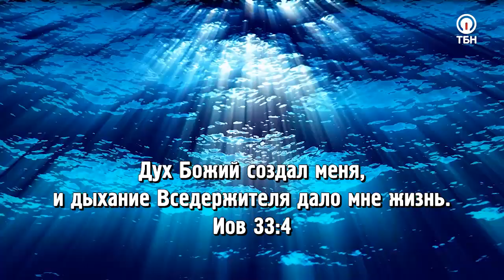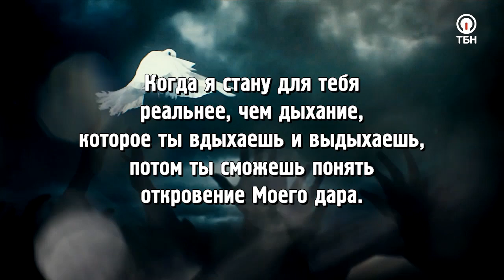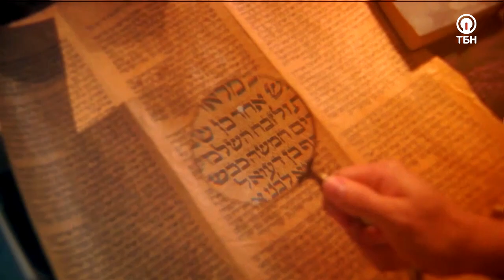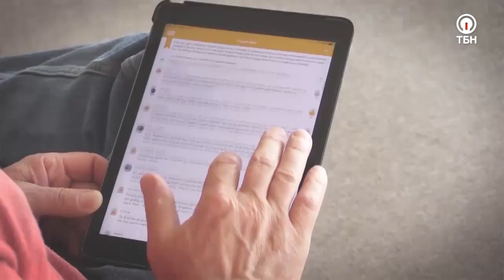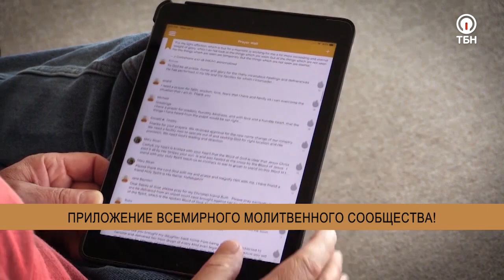НЕБЕСА ХРАНЯТ УДИВИТЕЛЬНЫЕ ТАЙНЫ! «Это сверхъестественно!» (1079)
Телеведущий Сид Рот исследует загадочный мир сверхъестественного более 40 лет. Множество людей сообщают об исцелениях и ответах на молитвы. Приготовьтесь принять свой сверхъестественный прорыв, своё чудо, своё исцеление!

В этом выпуске Сид Рот вновь встретился со служителем Трейси Куком, который пришел на программу в сопровождении Ангела. Однажды служитель встретился со своим наставником, который раскрыл в нем огромное количество даров и талантов. И сегодня Трейси служит обычным людям в разных странах, являя Божьи чудеса и любовь!

«Когда меня посетил Ангел Господень, он сказал мне, что люди попрали основы веры. Поэтому я служу им и благодаря этому Бог награждает меня дарами!» – делится служитель.

Об исполнении пророчества, о котором говорил наставник Шамбах, об исцелении людей от смертельных болезней в Южной Дакоте, о получении духовных даров от Господа, об их активации, об изменениях, которые Святой Дух производит внутри каждого из нас, откровении о последних временах и поиске своего призвания в служении Трейси Кук расскажет в этом выпуске, не пропустите!